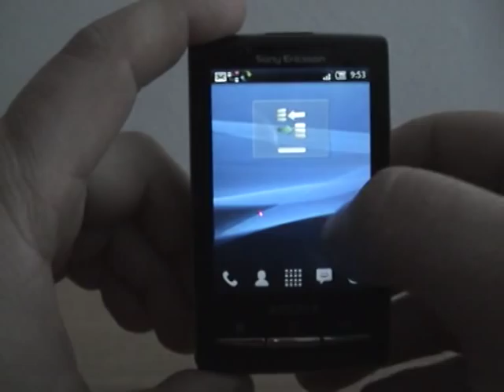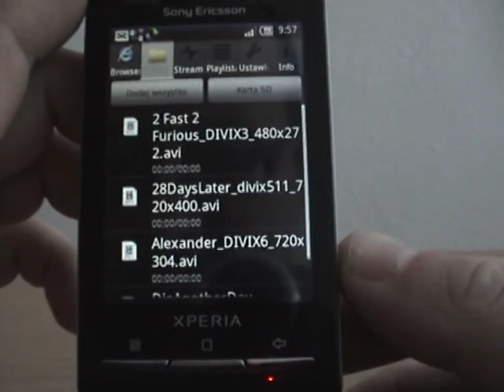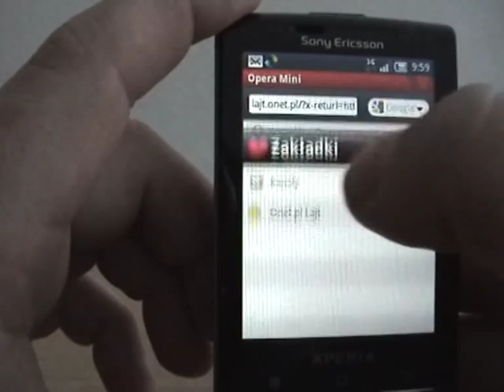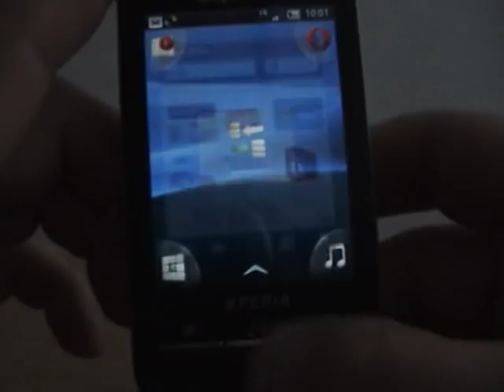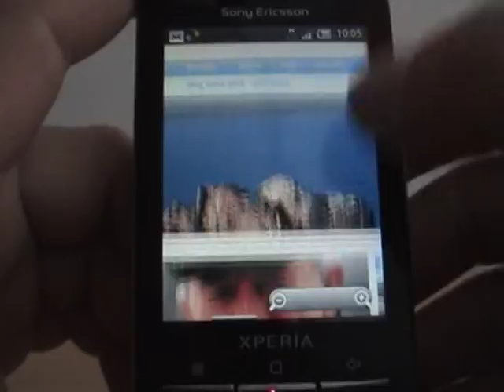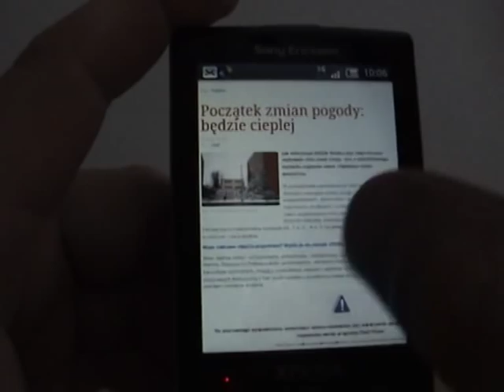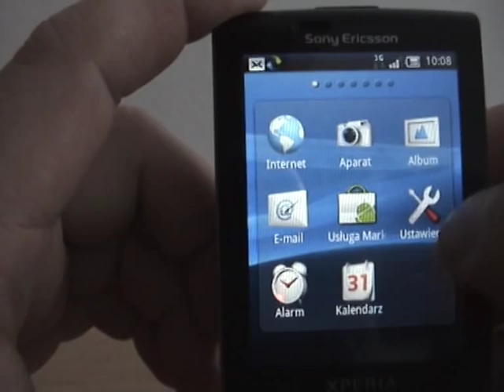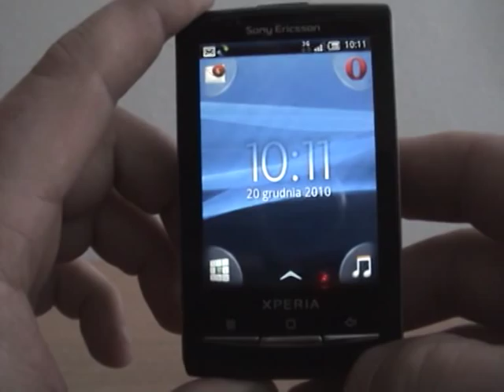[4/4] Sony Ericsson X10mini - internet, opera mini, filmy , gry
Zapraszam na blog W ostatniej części pokazuje korzystanie z internetu za pomoca przeglądarki i Opery Mini, pokazuje integracje ksiązki z nasza-klasa oraz pokazuje NFS Shift, filmy z yxplayer oraz zmianę Startera okien na LauncherPro. Na koniec podsumowanie.